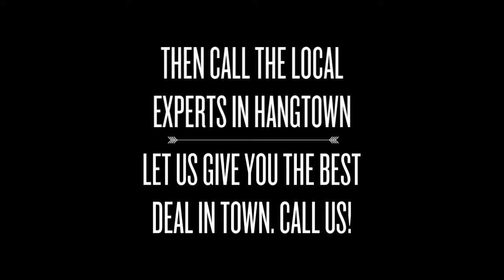Auto Glass Replacement and Repair Placerville 530 622 5955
Need a chip repaired or whole new windshield?  Easy as 1, 2, 3.

2. Come by for a free estimate
3.  Get the best price in town and in no time you are back on the road.

You can trust the company that has been in Placerville since 1969.